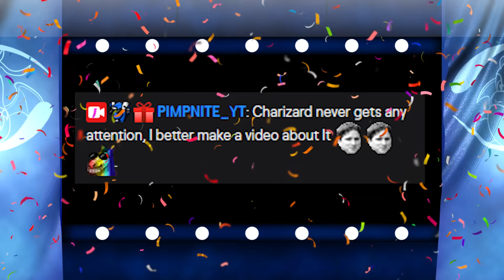FULL CHARMANDER EVOLUTION TEAM! ( ALL FORMS )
Charmander Evolution Team! Charmander , Charmeleon, Charizard